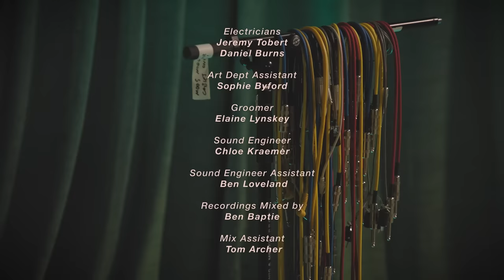Rex Orange County - Performing Songs From 'bcos u will never b free'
Listen to 'bcos u will never b free' by Rex Orange County

Director: David Barnard
Producer: Christina Chads
Runners: Sam Humphries, Ed Chads
Camera Operators:  Brett Turnbull, Adam Rodgers, Gareth Neeson, James Carroll
Camera Assistants: Marcus Brent Smith & Josh Spear
Comms: Luke Willians
Board Op: Chris Cooper
Electricians: Jeremy Tobert, Daniel Burns
Art Dept Assistant: Sophie Byford
Styling: Lulu Wentworth / Groomer: Elaine Lynskey
Sound Engineer: Chloe Kraemer / Sound Engineer Assistant: Ben Loveland
Recordings Mixed by: Ben Baptie / Mix Assistant: Tom Archer
Director of Photography: Brett Turnbull
Gaffer: Paul Burns
Art Director: Nick Edwards
Film Editor & Colourist: Jerry Chater